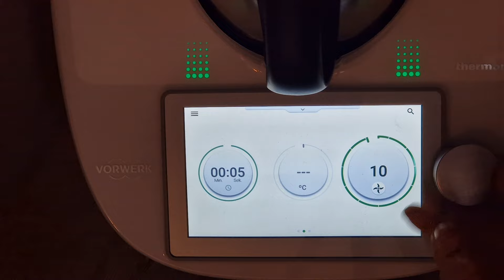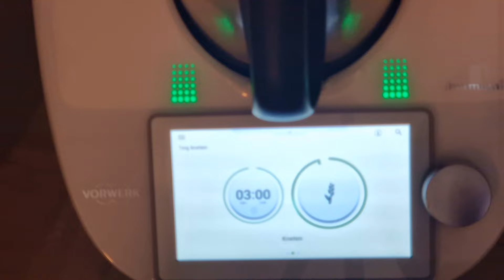Brötchen gefüllt mit Mozzarella TM6TM5Thermomix® TM5/TM6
Gefüllte Bretzel Brötchen Thermomix® TM5/TM6
Ich freue mich riesig über einen 👍🏼 nach oben , tippst du die Glocke an, verpasst  du kein Rezept von mir, ein Abo ist  auch kostenlos   für Dich

Zutaten: Rosmarin Nadeln 5 Sekunden Stufe 10
50 g Butter 300  g Wasser ein Tl. Zucker 3 Minuten 37 Grad Stufe 2
200g LM einem eine Minute 37 Grad Stufe 1 bis 3
325 g Weizenmehl Typ 550 300 g Dinkelmehl Typ 630 ein Ei 12 g Salz 3 Minuten auf der Knet taste. Den Teig aus dem Mixtopf nehmen und für ca 2 Stunden oder 3 gehen lassen. Danach in 20 Portionen teilen und in jede eine Mozzarella Kugel reingeben, auf zwei Bleche geben abdecken und für ca 2 Stunden gehen lassen.

Zutaten :Rosmarin Butter
 100 g Butter, 1/2 Teelöffel Knoblauchpulver, etwas Pfeffer, etwas Thymian, und danach Salz 3 Minuten umfüllen und noch ein paar Rosmarin Nadeln dazugeben

100 g Wasser und 50 g Kaiser Natron zum Kochen bringen und die Teigkugeln ca 30 bis 40 Sekunden darin baden, auf zwei Backbleche verteilen Backofen auf 180° vorheizen, die Teiglinge bestreichen Parmesankäse drauf un für ca 17 bis 20 Minuten in den Backofen backen

Zutaten für die frische Bierhefe:
              1/2 Würfel Bierhefe
               350 g Wasser
Teig kneten umfüllen ca 30 Minuten gehen lassen, danach  in 20 Portionen teilen. In jede Portion eine Mozzarellakugeln geben und rund rollen auf zwei Backbleche legen und abdecken.
 # weiter wie oben beschrieben

 von mir selbst gekauft,
Dieser Kanal steht in keinem Zusammenhang mit der Firma Vorwerk
und wird von mir privat geführt.